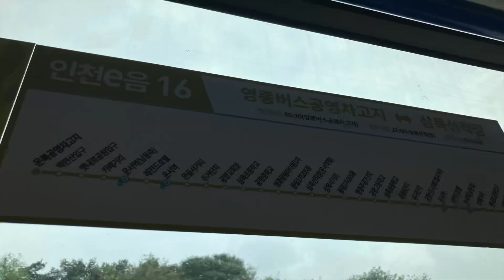2024.8 인천광역시 e음버스 16번 - Korea Incheon Bus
2024.8 인천광역시 e음버스 16번 - Korea Incheon Bus